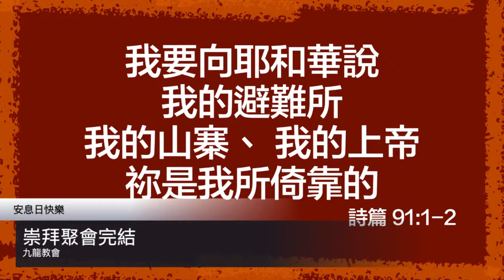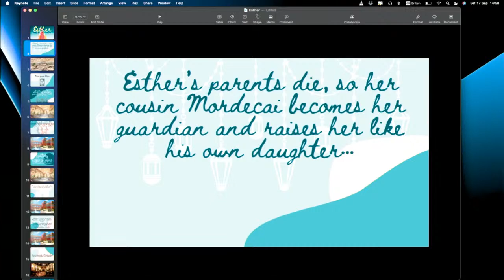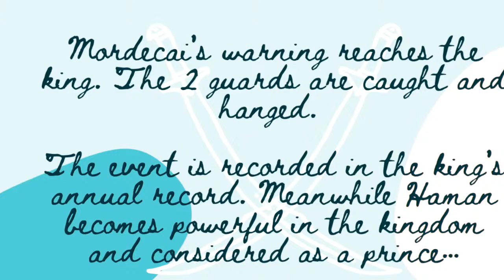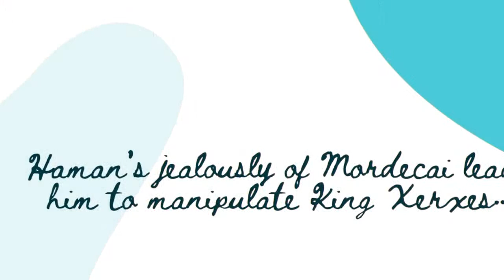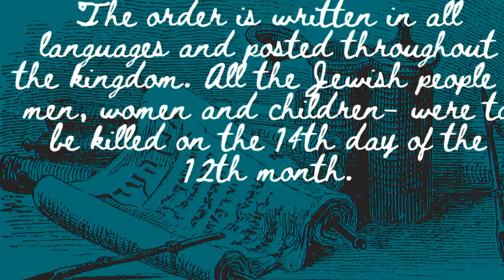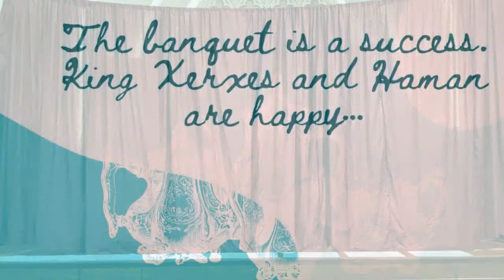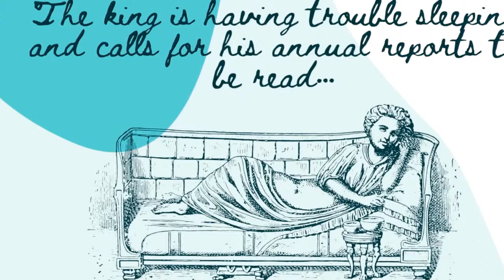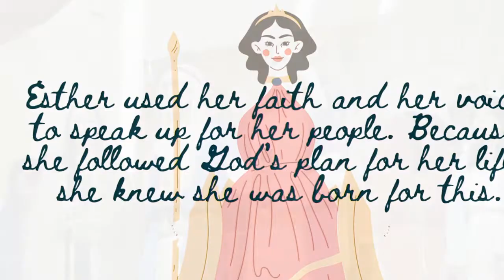九龍三育中學